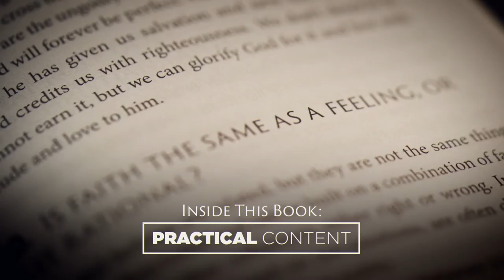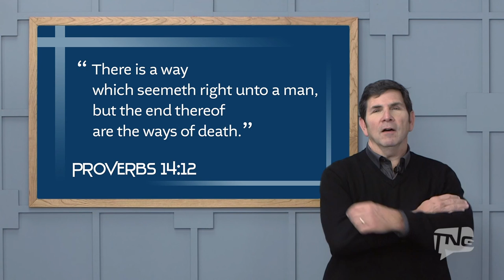The Church’s Ministry to Men: Rocky Marrin TNG TV 220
How did we get to a point in our culture where gender is being erased? Alex interviews Rocky Marrin of man-church.org, an innovative new ministry that allows men to be themselves while meeting in places outside of traditional houses of worship.